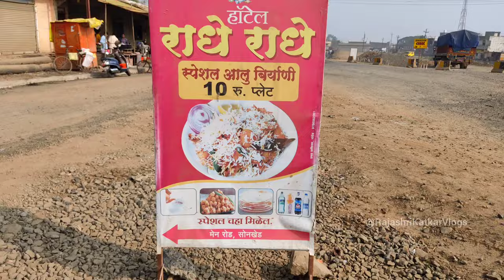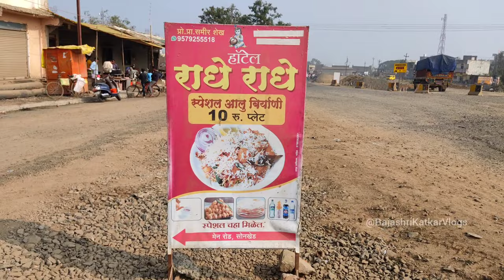10रु.मध्ये कच्ची फोडणी देऊन बनवलेली खिचडी आणि दम बिर्याणी | marathi food vlog | aloo biryani recipe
sonkhed famous khichdi (@RajashriKatkarVlogs )

जर तुम्हाला आमच्या चैनल वरील व्हिडिओज आवडत असतील तर आमच्या चॅनलला सबस्क्राईब करा,व्हिडिओ लाईक👍 करा,शेअर करा आणि रेगुलर अपडेटसाठी बेल आयकॉन🔔 क्लिक करा 😊🙏.

📍 पत्ता : Radhe Radhe Hotel, Sonkhed Loha, Nanded